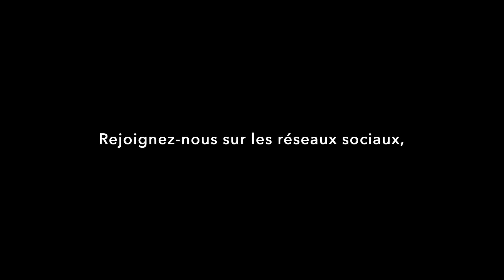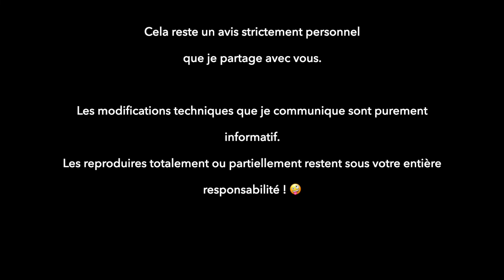Traxxas Sledge de Dorian, essais, test et avis de l'utilisateur.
Qui est le mieux placé pour parler de sa RC...son utilisateur bien sur !

Dorian répond à mes questions et parle de son Sledge.